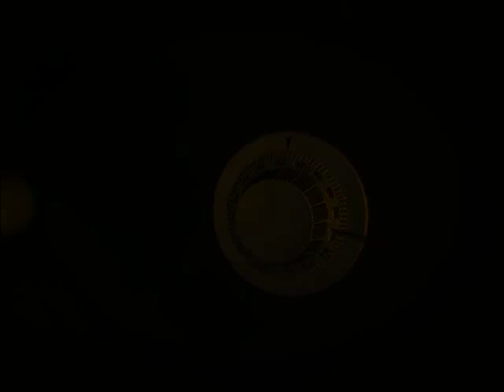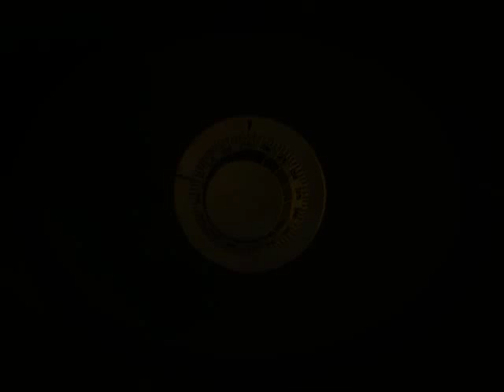Only if Part 4: Safe cracking blues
that damn safe lied to me